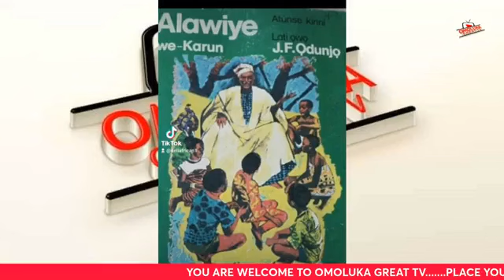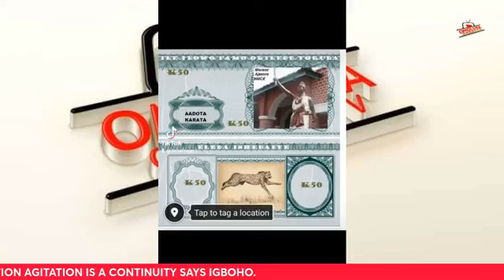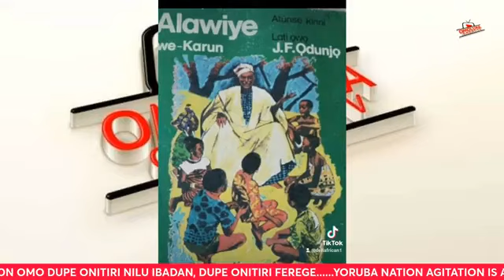E GBA WA O, AWON FULA₦I TI N FOGUN ONJE JA OMO YORUBA O.